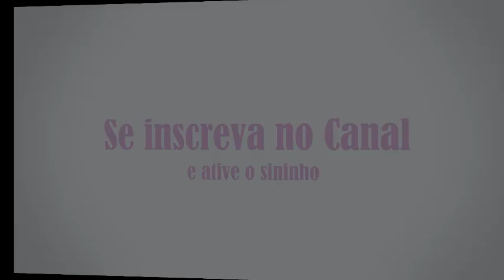Dando Papinha para Filhotes de Calopsita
No vídeo de hoje mostro para você como alimentar os filhotes de calopsita usando a seringa.